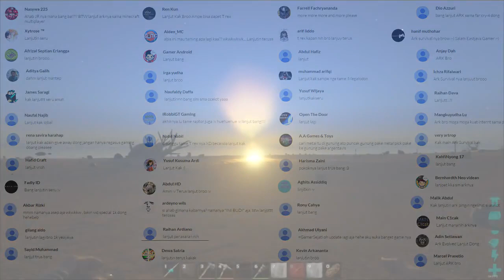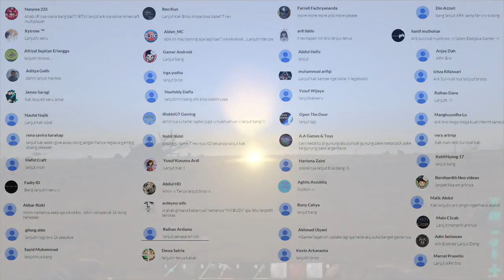KEMBALI KE PANTAI !!! |Part 17| ARK Survival Evolved Indonesia